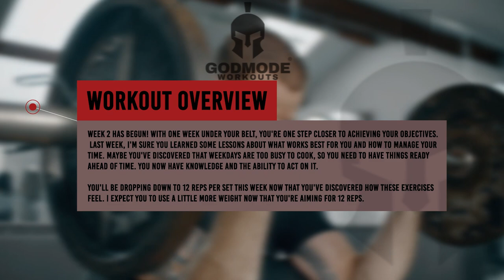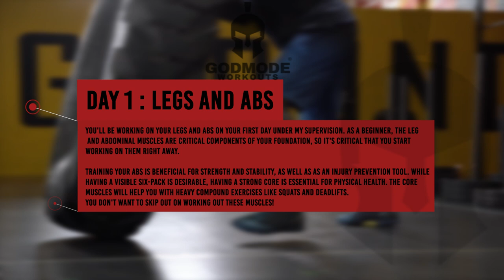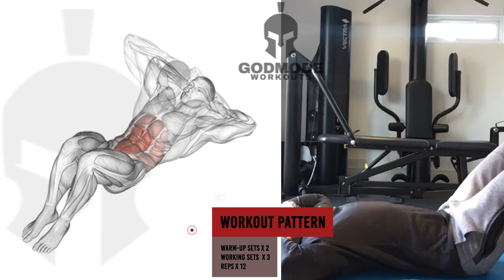PERFECT Beginner workout for LEGS and ABS Part 2 | RAW RECRUIT DAY 8| GODMODE WORKOUTS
00:06 INTRODUCTION
00:15 OVERVIEW
00:54 EXPECTATIONS
01:30 Lying Leg Curl
02:16 Leg Extension
03:05 Leg Press
03:48 Squat
04:37 Calf Raise ( seated and standing )
05:18 Ab crunches
06:09 Lying Leg Raise

Week 2 has begun! With one week under your belt, you're one step closer to achieving your objectives. Last week, I'm sure you learned some lessons about what works best for you and how to manage your time. Maybe you've discovered that weekdays are too busy to cook, so you need to have things ready ahead of time. You now have knowledge and the ability to act on it.

You'll be dropping down to 12 reps per set this week now that you've discovered how these exercises feel. I expect you to use a little more weight now that you're aiming for 12 reps.

You should be eager to get back to the gym and under the weights after two days of rest.

On day 8, you’re going to be training legs and abs again! How are they feeling by the way? If they’re sore, make sure you’re taking your supplements to speed the recovery process up.
Workouts are fast-paced, exhausting, exhilarating and calorie-burning.
Day 1: Legs & Abs
Exercise             Warm-Up         Sets      Reps*
                                Sets
Lying Leg Curl             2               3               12
Leg Extensions           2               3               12
Leg Press                     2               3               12
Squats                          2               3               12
Standing Calf Raise    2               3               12
Seated Calf Raise        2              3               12
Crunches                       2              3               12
Lying Leg Raises          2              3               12

{SCROLL DOWN AND CLICK ON GET LINK}

© Copyright by Godmode workouts ☞ Do not Reup